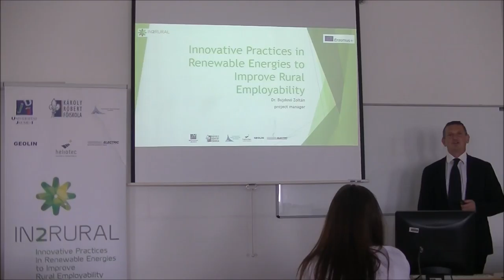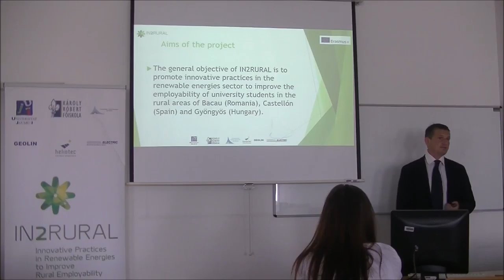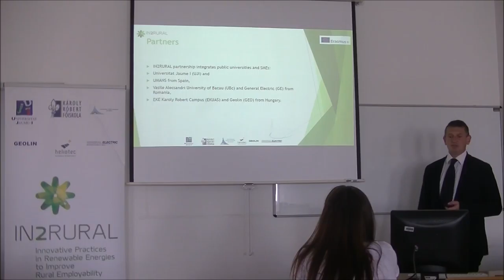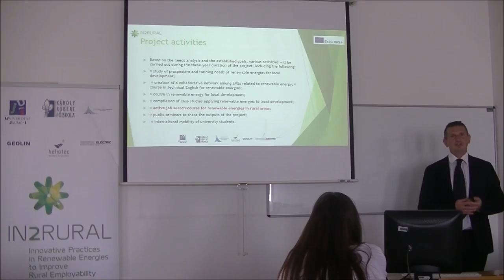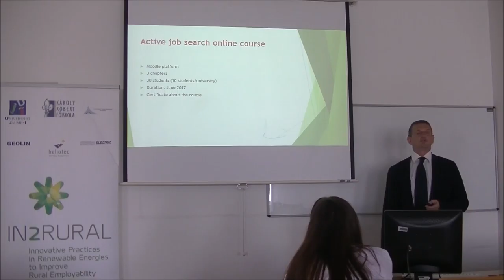Zoltán Bujdosó and Némethy Sándor Multiplier Event Gyöngyös (Hungary) IN2RURAL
Seminar given by Zoltán Bujdosó and Némethy Sándor about “Innovative practices in renewable energies to improve rural employability” in the Multiplier Event of Debrecen (Hungary), 15th June 2017, as part of project IN2RURAL funded by the Erasmus+ programme of the European Union.